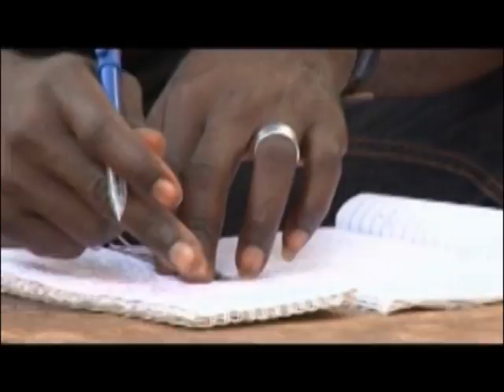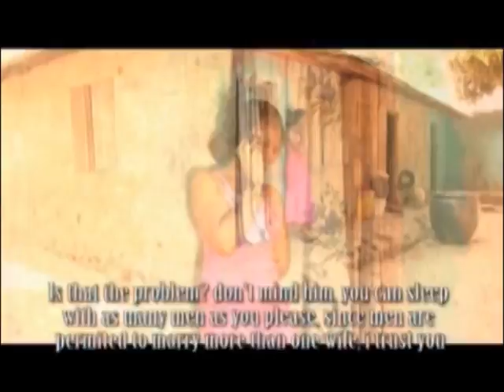Enewa Vol 1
Enewa, is a married woman but sleeps around with every man that comes her way including Egwa her husband's best friend. she knows the culture and still make her husband to sleep with her and he ate her food after knowing about her adulterous act. but when she finally killed him everyone in this same crime with her deserted her for her evil deeds. Alekwu is real that's the message of this movie Tittled ENEWA.